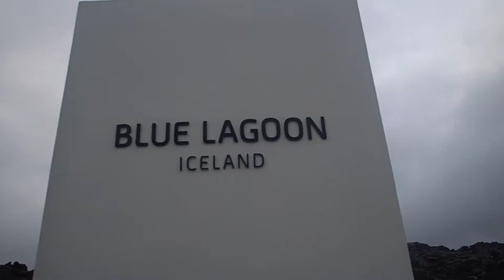Iceland and London Vacation October 2016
Iceland and London vacation